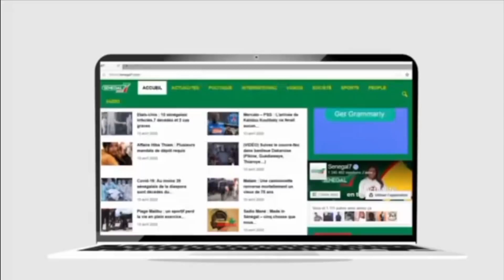Revue de presse hebdomadaire rfm par Mamadou Mohamed Ndiaye